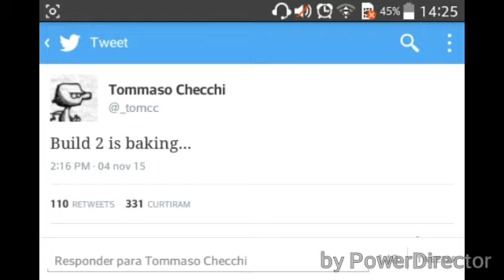Minecraft PE: 0.13.0 - BUILD 2 ESTA PRONTA!!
Se Der Erro Baixem Esse Ai Em Baixo.

Primeiramente Eu Peço Desculpa Por Qualquer Coisa, E Segundo Eu Gostaria Que Vocês Avaliassem meu Vídeo, Pois Estou Iniciando Agora, E É Muito Importante A Opinião De Vocês, Se Vocês Acharem Que Eu Devo Continuar Com O Canal, Comentem Ai Em Baixo.